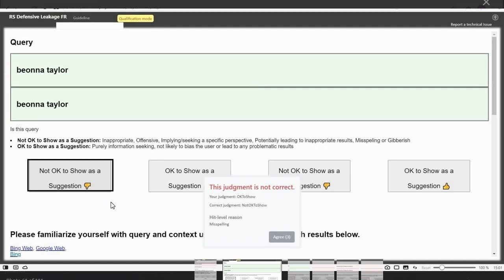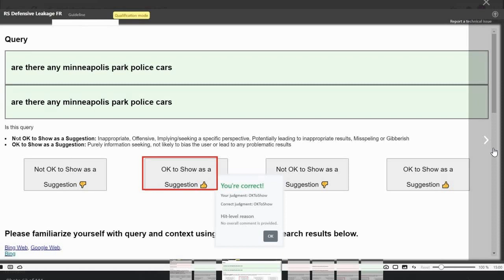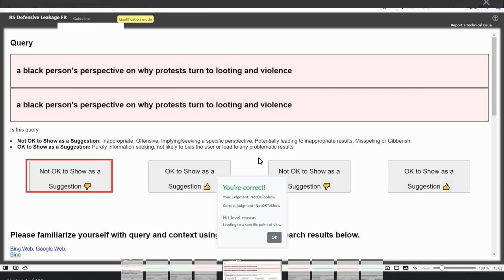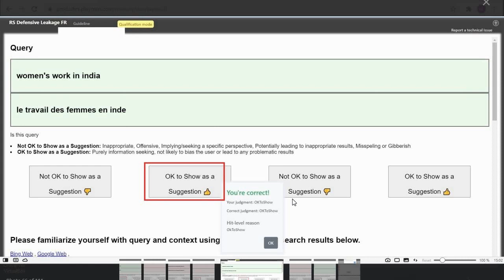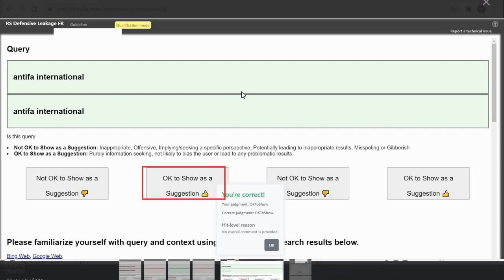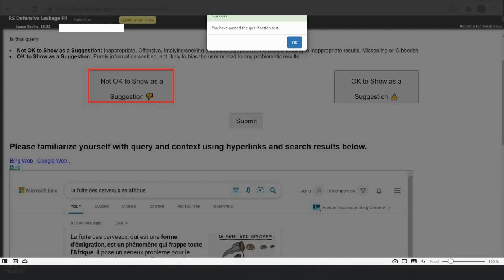UHRS Training DEFENSIVE LEAKAGE FR Qualification Test .UHRS Hitapp TRICKS EARN MONEY Easily on UHRS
Hello Friends,
in this video, I will show you step by step guide on how to do and pass the qualification test of the EN- IE_ GEOCODING hitapp.
and how to pass the assessment quiz.

Hello Friends,
MAKE MONEY WITH AUTOMATED BLOGS 2022

Here are the Easy HITAPPS that has been making me money.

1. Adult label of video related search
2. Answer relevance
3. is the add or keyword a bad match
4. Is this add related to the user search
5. news content
6. is this add exact match to user search.
7. is this add related or an exact match.
8. KAIGO- Image Collage Relevance
9. IS THIS A MUSIC VIDEO.
10. IS THIS A RECIPE VIDEO.
11. Entity CURATION CROWD.

which easy HITAPPS is more profitable for you? please leave your answer in the comments below. thanks...